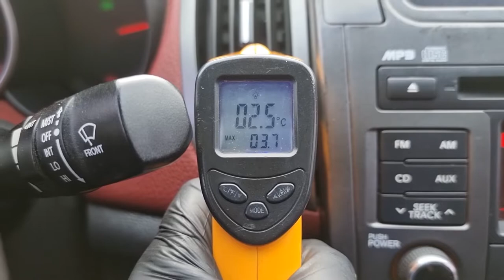영상합본 BA322520